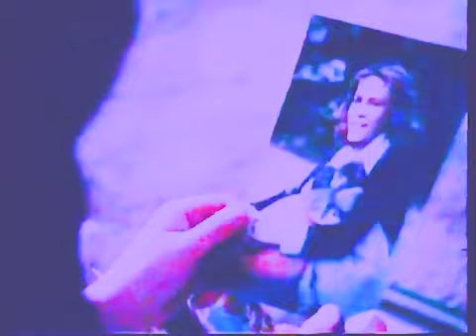Jamie Lloyd -- 4 o clock by Emilie Autumn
Call it a simultaneous vent video and counting down to the Don't Tell Mom remake. Because why not?